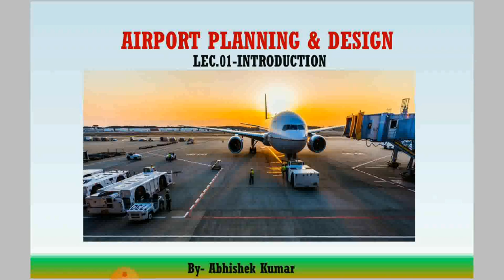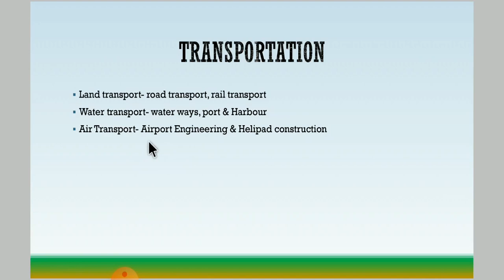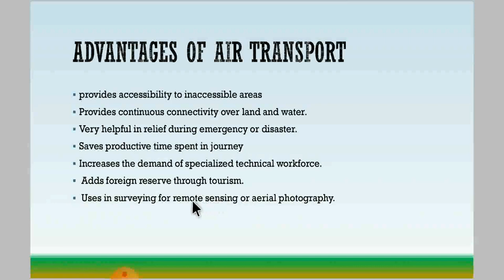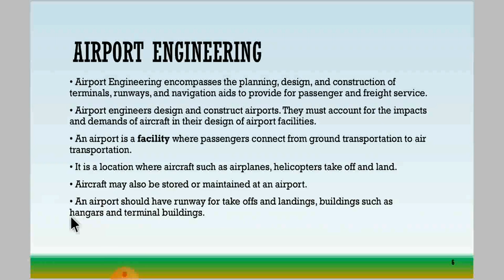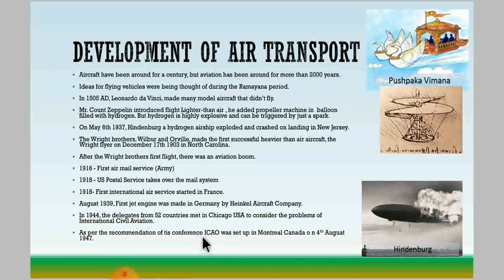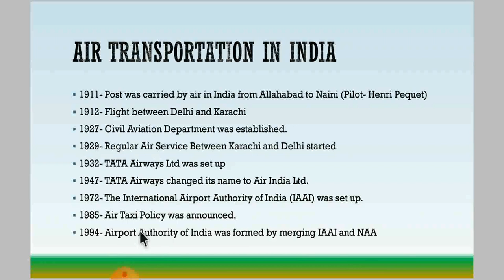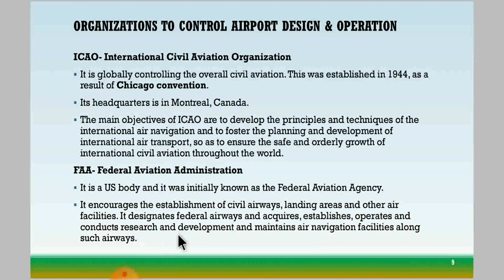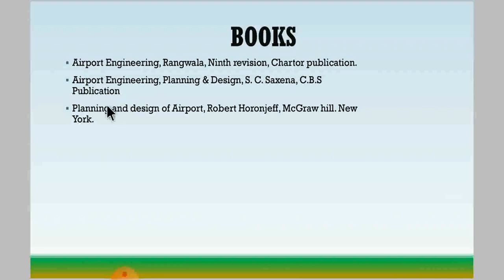Introduction to Air Transport I Airport Planning & Design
Introduction to Air Transport
Airport planning & design
History of Air transport
Civil Aviation organizations
as per AKU SYLLABUS